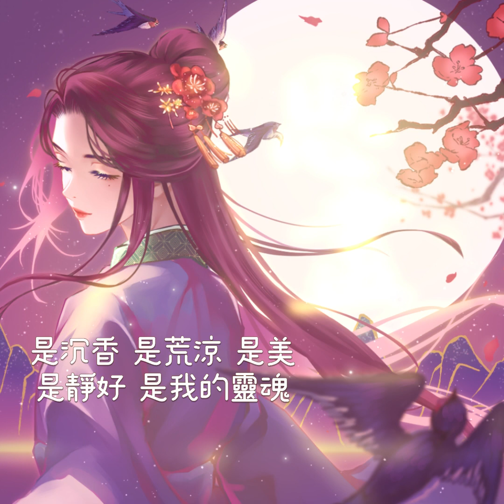第18屆舊愛新歡｜039思盡｜你ㄉ靈湯妙藥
｜創作理念｜
李商隱此首無題詩不僅以女子視角道出癡情，也似隱喻了詩人無力抵抗身世遭遇的慨嘆。夜靜得如 此漫長，女子迷離在失意的情夢中，也許世上比情話更動人的是連綿不斷的相思，所有難纏的往日 回憶，都在靜夜中沈默地燃燒著，原屬於詩人的前路璀璨，也在月夜下被時間定格。每一夜，孤獨的月亮總是引人多愁，而這一晚，終於是「思盡」了。 相思到了盡頭，對於任何事物的念想也到了盡頭，「直道相思了無益，未妨惆悵是清狂。」將惆悵 寄託於清狂，是封存記憶的方式，也是紀念的某一種樣子。 盡頭之外，還有完整、透徹的意涵，無 論是何種愁思，都在與自我的對話中得到釋放，即使只是逃離、儘管一切難以忘懷，回首來時路， 不朽的靈魂依然，筆者希冀你我都能擁抱灑脫，願故事的盡頭值得人間所有美好。那些愛過而又走散的人，那些無助而又堅韌的夢想，埋藏在夜晚無盡的念想中，即使攜帶著難以抹 去的無奈和幽怨，終有一天，都將在歲月的長流中重生，會有那麼一盞燭火熱烈地燃盡我們嚮往的 餘生。

｜原詩｜
唐 李商隱 （無題二首-其二）
重幃深下莫愁堂，臥後清宵細細長。
神女生涯原是夢，小姑居處本無郎。
風波不信菱枝弱，月露誰教桂葉香。
直道相思了無益，未妨惆悵是清狂。

｜歌詞｜
月亮在我身上
覆蓋深沈的蒼涼翩翩起舞那是新月形的心臟我逃離我逃離

月亮在我心頭
淹沒晦澀的冰涼幽深悽愴野草迫使春天綻放最難忘最難忘

重幃深下莫愁堂臥後清宵細細長
神女生涯原是夢小姑居處本無郎
風波不信菱枝弱月露誰教桂葉香
直道相思了無益未妨惆悵是清狂

有花鳥有喧囂有你
有華美有我的靈魂

是沈香也荒涼是美
是靜好是我的靈魂